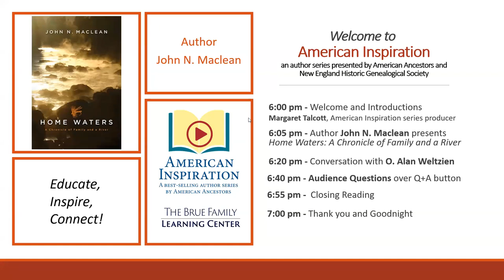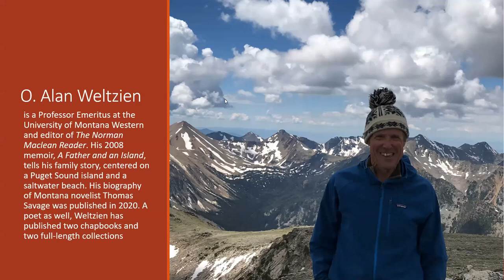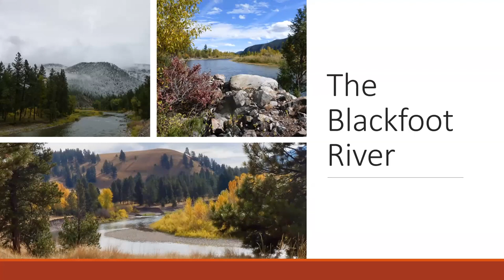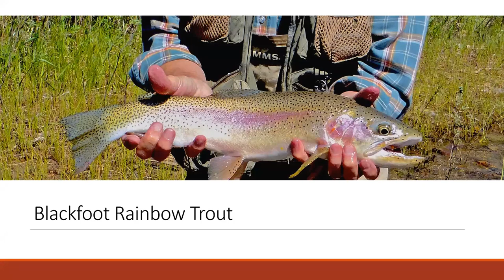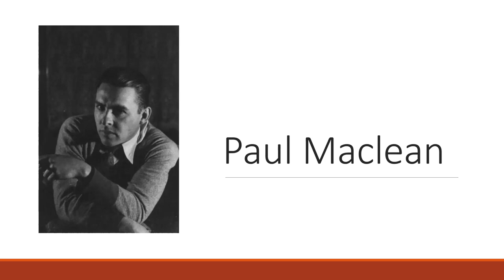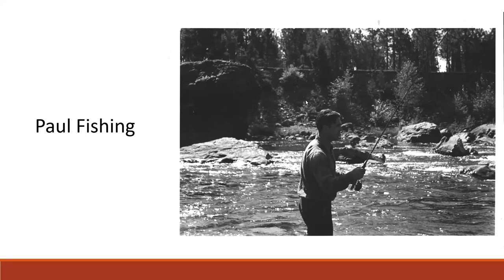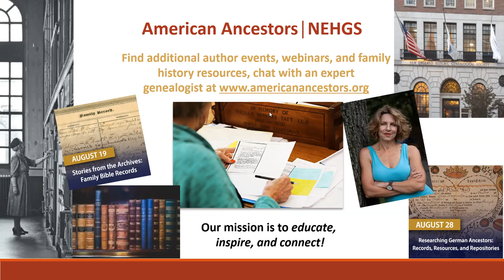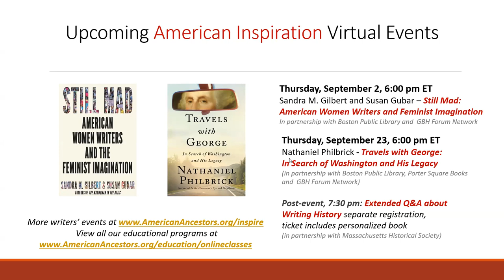John N. Maclean with "Home Waters: A Chronicle of Family and a River”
Live Broadcast: August 26, 2021
Presented by: John N. Maclean
Moderated by: O. Alan Weltzien, Professor of english, Emeritus, and author

A memoir about the power of place to shape generations, "Home Waters" is John N. Maclean's remarkable memoir of his family's century-long love affair with Montana's majestic Blackfoot River, the setting for his father's classic novella, "A River Runs through It." Maclean returns annually to the simple family cabin that his grandfather built by hand, still in search of the trout of a lifetime. When he hooks it at last, decades of longing promise to be fulfilled, inspiring John, reporter and author, to finally write the story he was born to tell. Join him and the Maclean family biographer O.Alan Weltzien for this remarkable look at one family, the place they love, and the sport that is their shared passion and tradition.